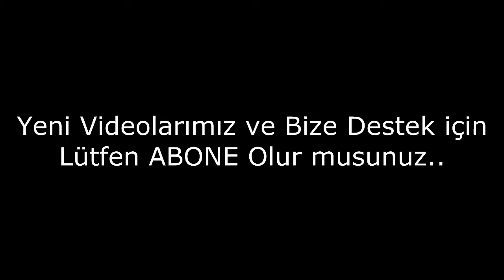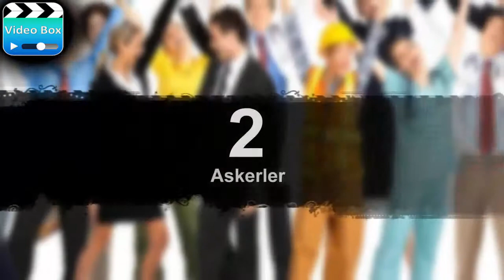Dünyanın En Tehlikeli Meslekleri